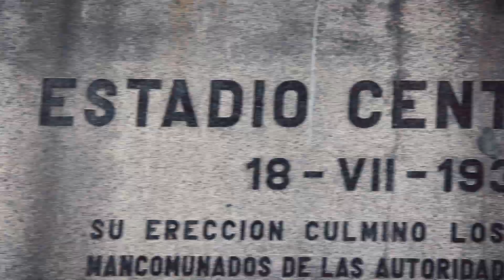Metodi Hristov - Montevideo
Set About label boss - Metodi Hristov - presents a very special video produced to accompany his brand-new track "Montevideo"!

Artist: Metodi Hristov
Title: Montevideo (Original Mix)
Label:​ Set About Music
Genre